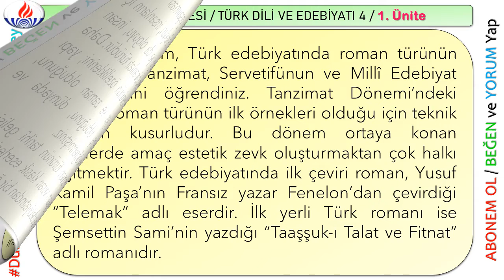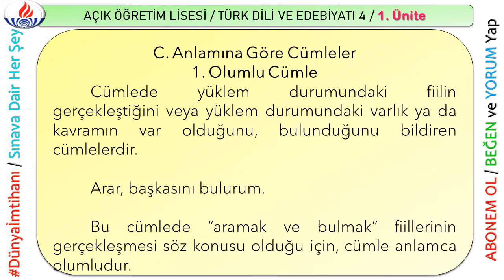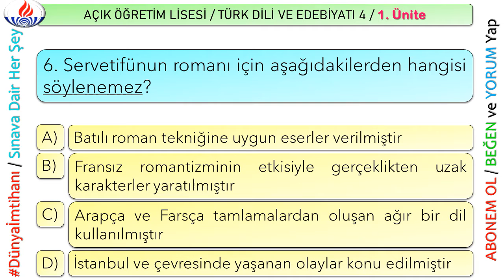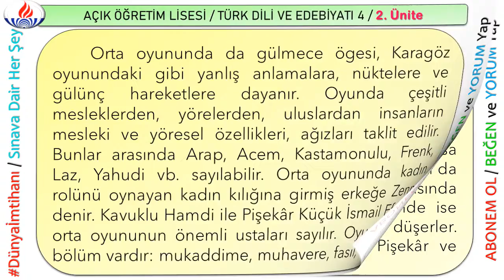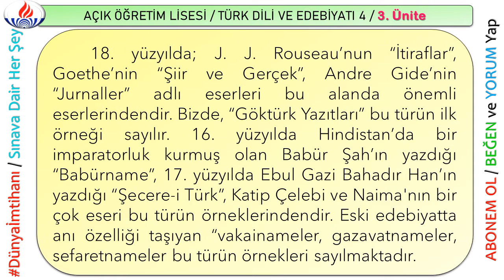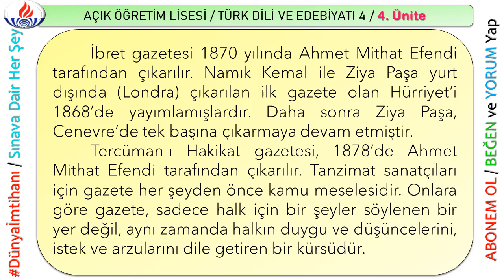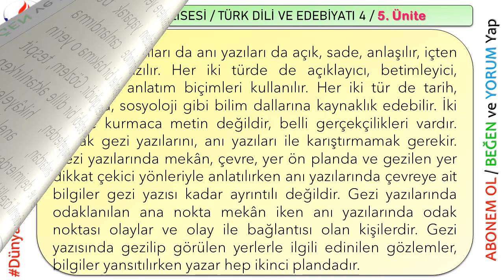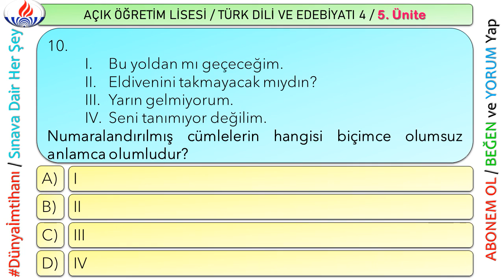AÖL / AÇIK ÖĞRETİM LİSESİ / TÜRK DİLİ VE EDEBİYATI 4 / ÜNİTE ÖZETLERİ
AÖL DERSLERİ (Ünite Özetleri) Oynatma Listem